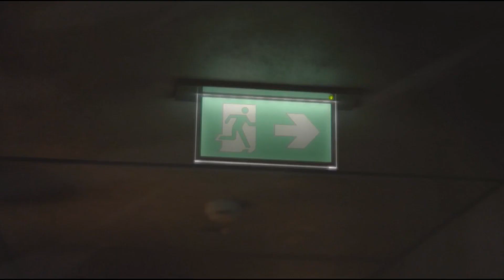Otilia English Song BassBoosted Best Car Music Bad Habit Mustafa Alpar Remix New video